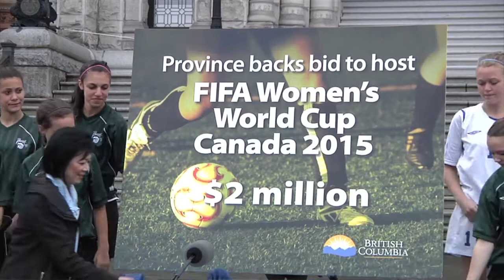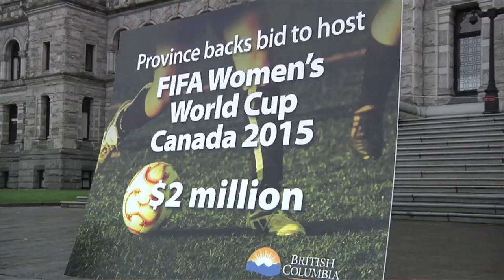Province backs Vancouver bid to host 2015 Women's World Cup.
The Province is providing $2 million to help bring the largest women's sporting event in the world to British Columbia. Vancouver is one of six candidate cities -- Edmonton, Montreal, Moncton, Ottawa and Winnipeg are the others -- vying to host soccer matches in the FIFA Women's World Cup Canada 2015. By providing this level of support, payable if the city is selected to host, the B.C. government is ensuring Vancouver meets the requirements of a host city.  The federal government will match all funding provided by the provinces.